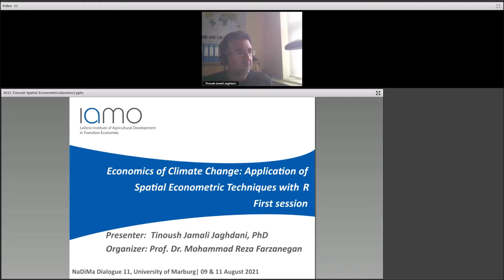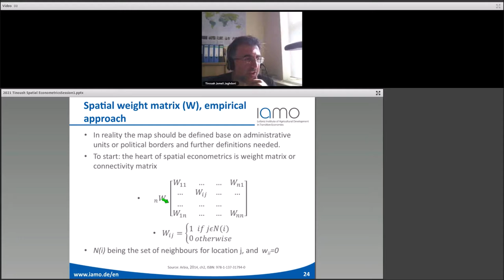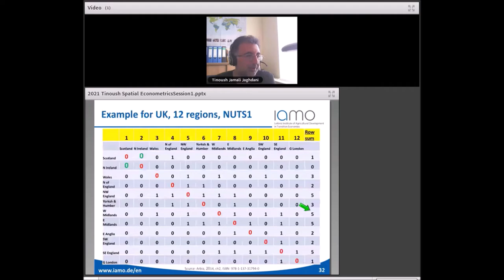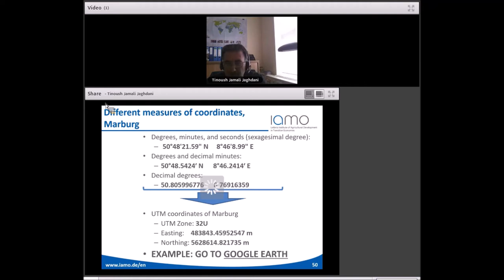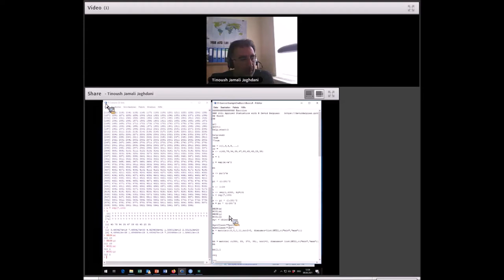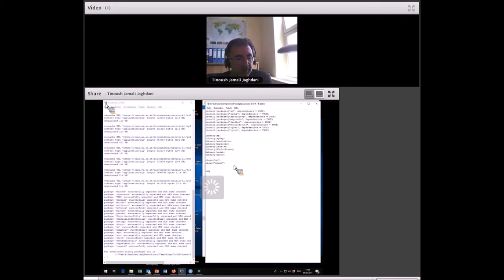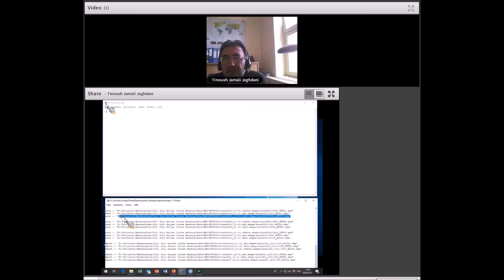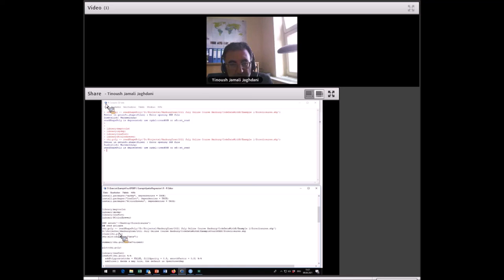NaDiMa Dialogue #11| Economics of Climate Change with Spatial Econometric Techniques with R | Part 1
This is the first part of NaDiMa Dialogue #11 | Economics of Climate Change: Application of Spatial Econometric Techniques with R | 9 & 11 August.

 NaDiMa is supported by the German Academic Exchange Service (DAAD) through the funding of the Federal Foreign Office (Auswärtiges Amt) .

Speaker: Tinoush Jamali Jaghdani, PhD, Research Associate at Leibniz Institute of Agricultural Development in Transition Economies (IAMO).

The course will start by providing a discussion in the modelling of spatial distribution by developing spatial weights matrix. Special attention is paid to the various approaches that are eligible to model the arrangement of spatial units in space (e.g., weights based on nearest neighbours, distances). Next, the course proceeds by providing an overview of spatial econometric models based on cross-sectional data. Several of these spatial model specifications and its corresponding estimators will be discussed, and interpretation of spatial spill-over results are provided using various empirical datasets. The R statistical software will be used to establish the simple spatial models and participants are encouraged to work with data and create simple spatial regressions and interpret the results.
Day 2 (11 August) • Presentations and discussion of the results by participants - Group 1- 4 - Discussion/ Q&A • A case study with spatial data by trainer • Schools of thoughts in spatial econometrics • Latest developments in spatial econometrics • Final Discussion / Q&A